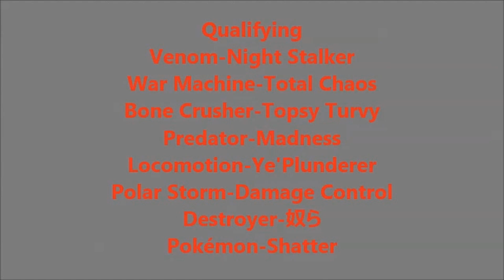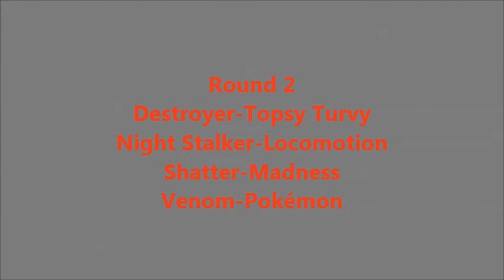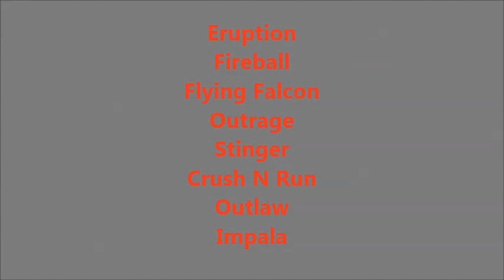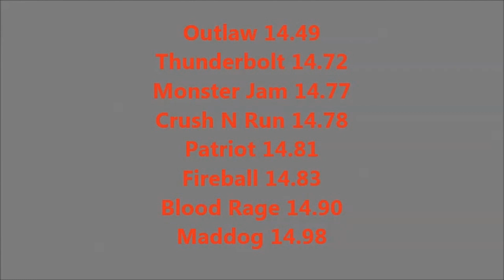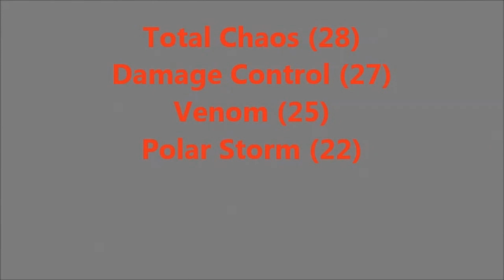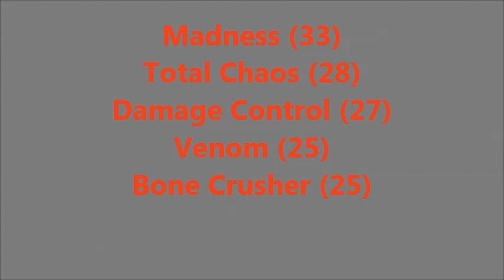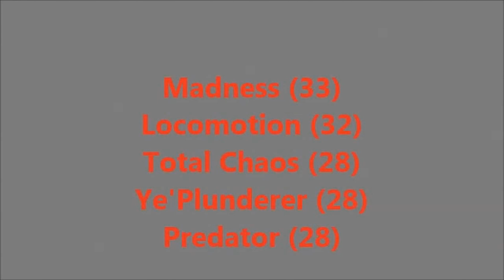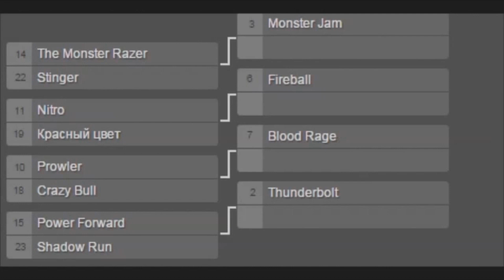2015 MTWS Runner's Up Cup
Here is a reupload of the 2015 MTWS Runner's Up Cup that originally aired back in 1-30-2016. The original videos were Blocked worldwide, So i reupload it in full for everyone to watch.